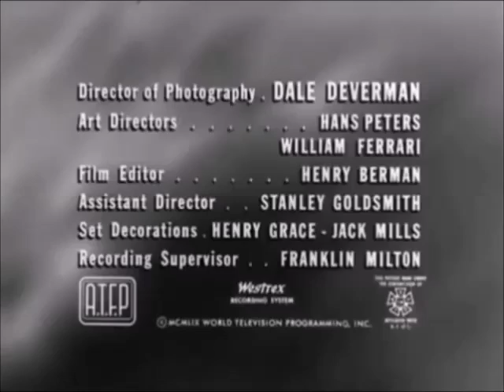One Step Beyond Season 1 Episode 18: The Image of Death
A French nobleman kills his wife but he cannot get rid of her ghost, who is haunting his new marriage. Starring Max Adrian and Doris Dowling.